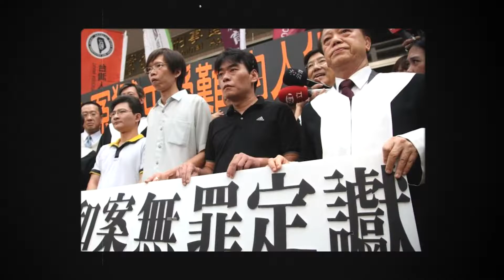🌟司改會做什麼｜個案救援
❓我們是誰
致力於司法人權領域的NGO，不接受政府補助，今年成立滿第二十七年囉！一直以來無懼權勢、勇敢監督，但同時傾聽多元的聲音，與不同的意見對話。
❓個案救援在做什麼
有些當事人反應不適任的法官、檢察官的狀況；有些當事人從相信司法到絕望，向我們表達冤屈。有些當事人在監所內，司改會因應疫情開辦LINE申訴管道後，已超過4000位當事人與我們聯繫，其中同時活躍的視窗將近100個。只能透過書信跟我們反應監所大小問題。
冤案救援、不適任法官檢察官監督、違反偵查不公開案件、監所人權侵害案件，不管是哪種類型的案件，當事人的眼睛，就是司改會的眼睛。
❓可以如何支持我們
－口袋深深組：歡迎捐款支持司改會！我們每年需要三千萬左右的經費，完全仰賴民間各界的捐款支持。
－踏出戶外組：歡迎追蹤我們的臉書與IG粉專！相關資訊都會不定時更新，可以來參加我們的展覽、擺攤、活動及研討會，也把你在意的議題分享出去。
－資深淺水組：持續關心議題對我們就是最大的鼓勵！